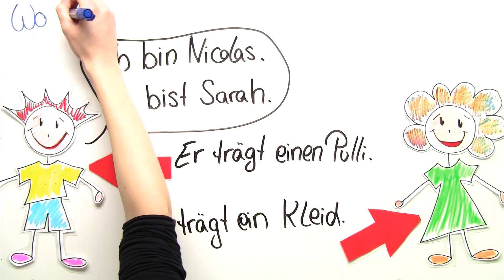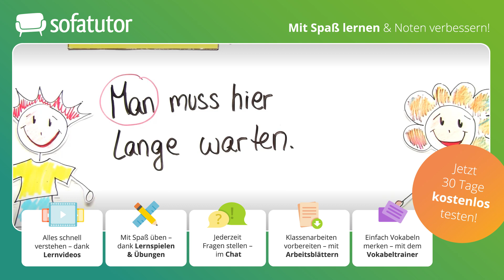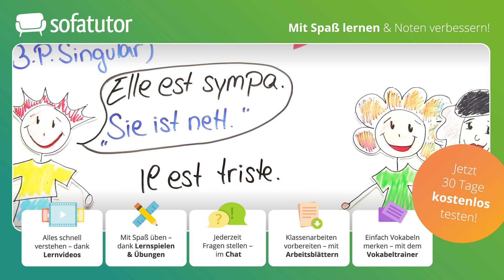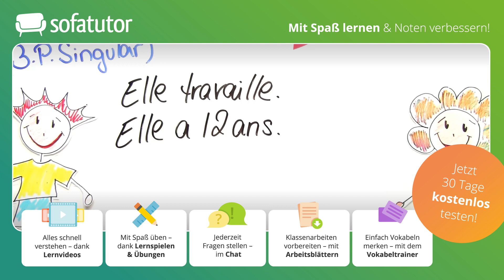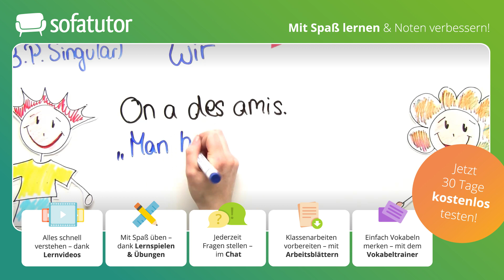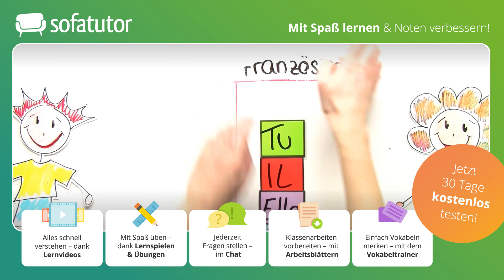Personalpronomen Singular: je, tu, il, elle, on einfach erklärt – Franzoesisch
Du möchtest mehr zum Thema Il Elle On lernen, dann klicke
Alles zur Thematik Personalpronomen Singular Französisch schnell und einfach erklärt!